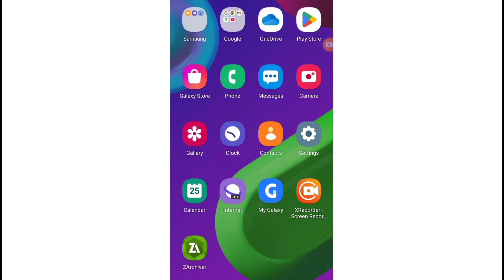|Open Bank Account At Home |ঘরে বসে ব্যাংক একাউন্ট ওপেন|কোন কোন ব্যাংকের একাউন্ট ঘরে বসে খোলা যায়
NRB Bank account opening detail|NRB ব্যাংকে একাউন্ট খুলতে কি কি লাগে|কত টাকা জমা করতে হয়
Welcome To "prempipasa online bd"  My Name is MD Mosarof Hossain . I Share Videos About – Technology & Banking
  Imo-   imo ID: imoid_zha8wFHLt0